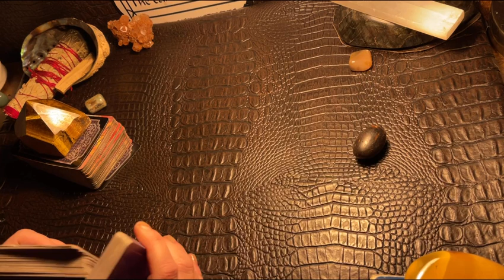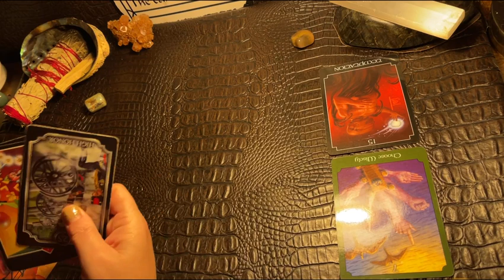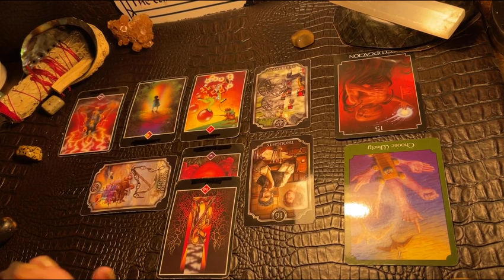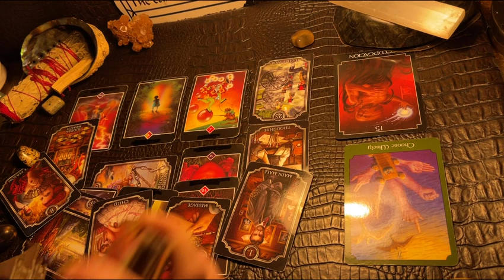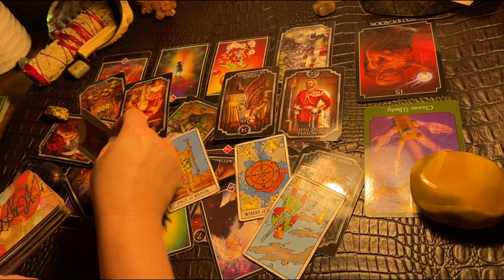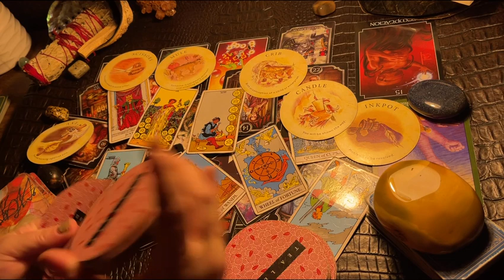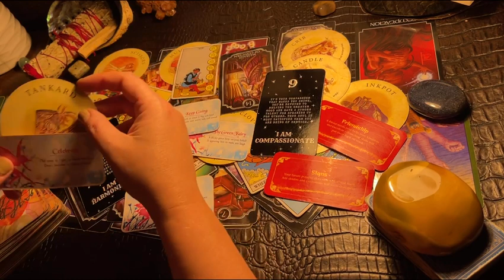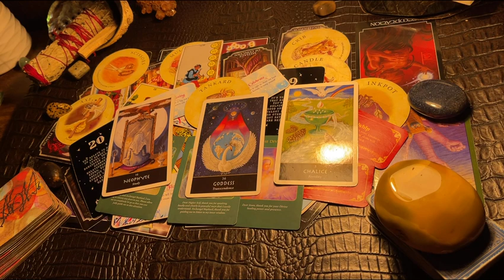GEMINI ♊️ “🤑KEEP DOING THIS AND EXPECT A HUGE INCREASE!” NEXT 48HRS TAROT & ORACLE READING, 2023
Tarot reading

Decks used in the videos include:

Decks:(Amazon & Etsy)

Fortune Cookies

Moonology Manifesting

Mystical medleys

For your entertainment.  Only take what resonates and use wise discernment;)